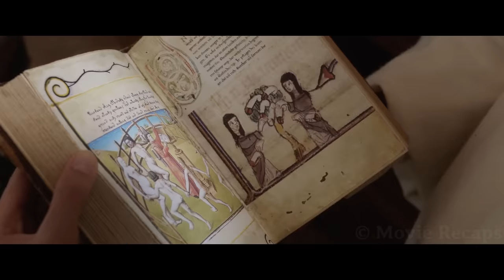Lonely Nuns Entrap Mute Boy And Force Him to Show The Meat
To hide from a furious master who wants to execute him, a servant hides in a convent and pretends to be mute-deaf while getting busy with the desperate nuns.